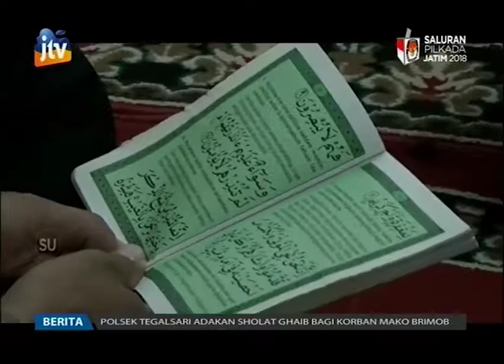Warga Surabaya Gelar Aksi Solidaritas Kerusuhan Mako Brimob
Mengungkapkan keprihatinan terhadap gugurnya 5 anggota polisi pada kerusuhan di Mako Brimob Kelapa Dua Depok, warga Surabaya yang tergabung dalam berbagai elemen, Kamis (10/5) malam menggelar aksi solidaritas. Mereka mengecam keras tindakan teroris dan menyatakan tidak takut terhadap aksi terorisme.